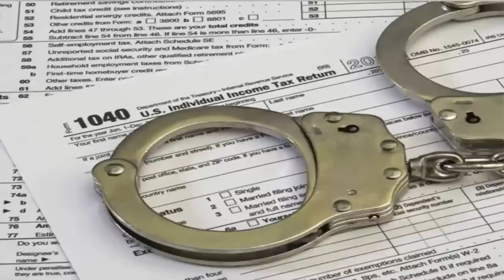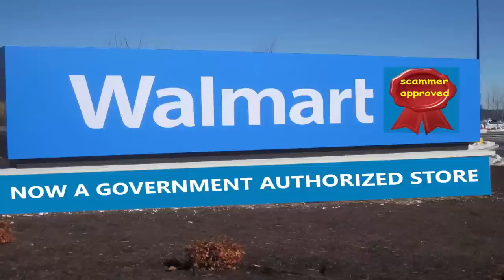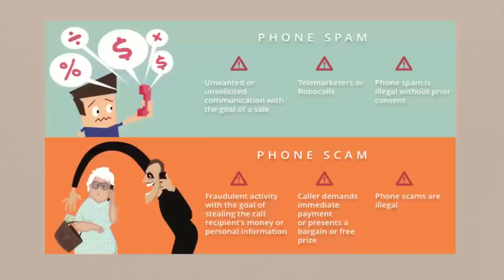IRS SAYS SSA IS A SCAM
Finally I got an IRS number